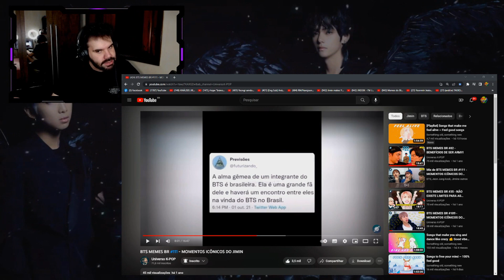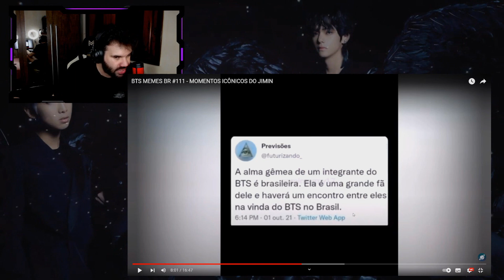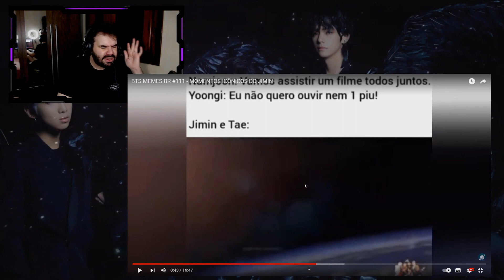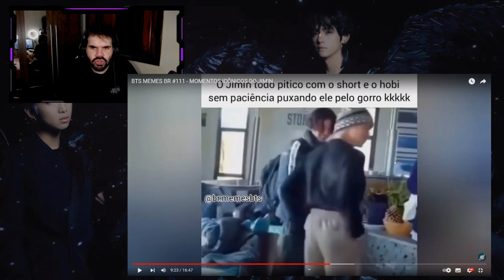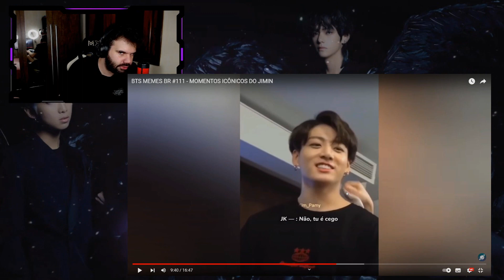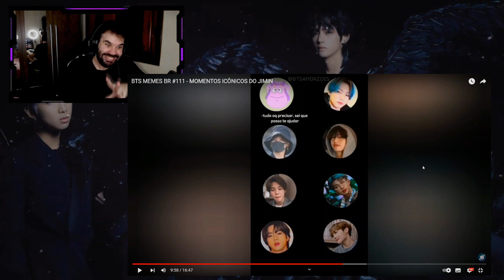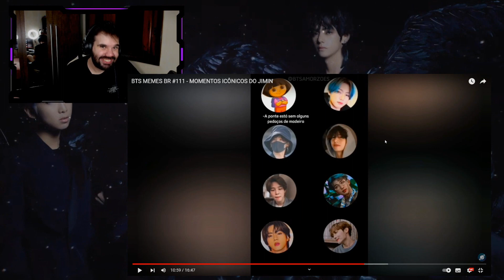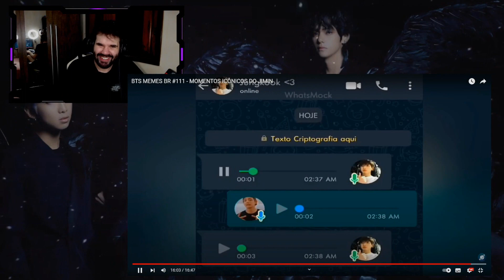BTS MEMES BR | TAEHYUNG E AS AGULHAS GIGANTES 😂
Hoje trouxemos um vídeo com vários memes para vocês se acabarem de rir. Gostou do vídeo? Deixe seu joinha para motivar nosso conteúdo!

ɴᴏssᴏs ᴘʀᴏᴊᴇᴛᴏs:

↠ Nação Uniter
↠ Nação Army
↠ Nação Blink
↠ Nação Rebelde
↠ Nação Miraculer

ɴᴏssᴏ ɪɴsᴛᴀɢʀᴀᴍ:

↠ Tuty: @eituty
↠ Vini: @zvinigarcia